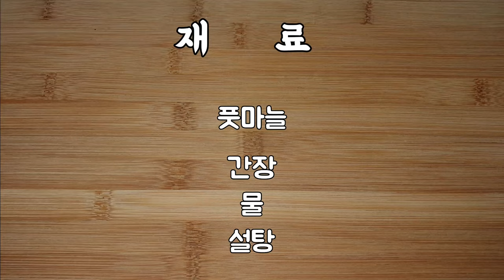풋마늘 장아찌는 이렇게 해야 맛있어요 [풋마늘장아찌 담그는법] 처음보는 레시피 꼭 해보세요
📍요리경력 43년차, 집밥 황금레시피, 오늘의 부엌!

🥄[재료]
풋마늘 740g
간장,설탕,물
무말랭이

🥄[요리 순서]
1.

풋마늘 740g
잘랐어요~
먹기좋게 잘랐어요~!

2.
물에 3번 씻습니다~!

‼️식초물에 5분 정도 담가서
깨끗이 준비하고~
씻어서 물기 제거합니다.

겨울, 무말랭이 했었는데
3번 손으로 떠서 씻어서
물기제거 해둡니다~!

3.
간장 400ml
물 400ml
설탕 200g = 종이컵 1번+1/6

​끝

불 🔥켜서
끓이면서
설탕 녹입니다~!

팔팔 끓어오르면 불 🔥 끕니다~!

‼️ 40분 정도
뜨거운 간장이
식어가기를 기다렸어요~!

​4.
풋마늘, 무말랭이 넣고
저어주세요~!

그리고

2시간 후,
다시 저어주고
반찬통에 담았어요~

시간이 지날수록~
양념간장에 절어서
국물이 위로 올라옵니다~!

숙성 더 시켜도 좋고~

밥반찬으로 최고예요!
입맛이 돌아오는
최고의 반찬입니다~!

오늘 옛날식 할머니들께서
가르쳐주셨고~
저도 만드는 방식을 썼어요~

‼️식초를 사용하지않았는데,
이유는~

1.풋마늘 자체가 숙성되면 자연스러운 새콤함이 있고

2.식초가 들어가지않아, 색감도 자연스럽게 살아있어요~

보통 식초 들어가면 바로
노랗게 변하더라구요~

그.러.나
식초는 입맛에 따라
추가하셔도 됩니다☺☺☺

🔔 업로드 시간
오후 6시 이후

🍚 일주일반찬 월/일 업로드